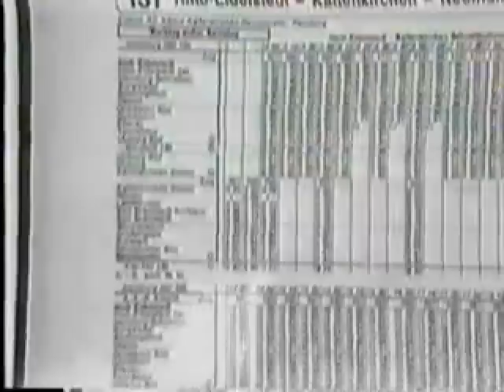Bilder von der AKN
Betrachtungen 1987 und 1992;
die Linien:
A1 Eidelstedt - Kaltenkirchen;
A2 Garstedt - Ulzburg Süd;
A3 Elmshorn - Barmstedt ( - Ulzburg)